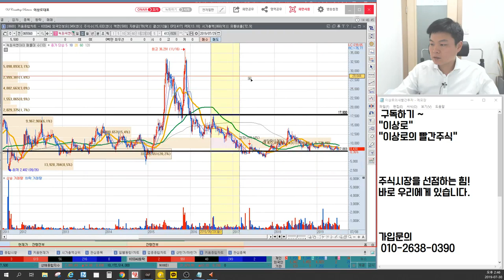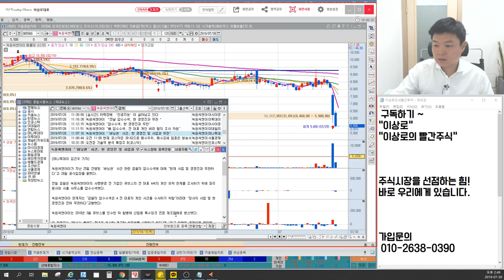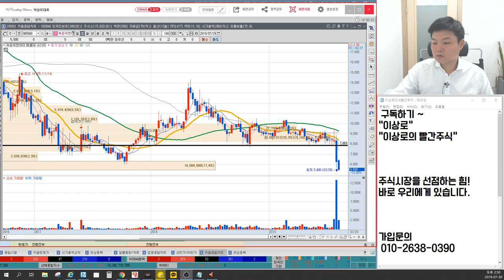녹원씨엔아이 거래정지, 횡령배임 피할수 있었다. 대주주가 법인일 때 꼭 알아야될 사항, 쌍봉패턴이후의 하락은? 이상로의 차트분석 & 거래량공부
1. 녹원씨엔아이 거래정지 감지
2. 횡령배임 어떻게 처리될까?
3. 대주주 법인일 때 대응방법